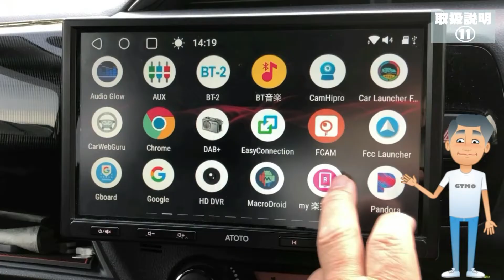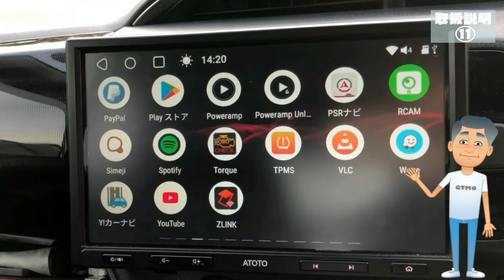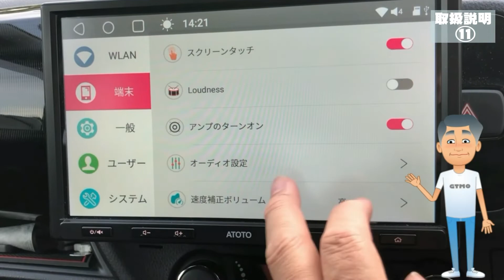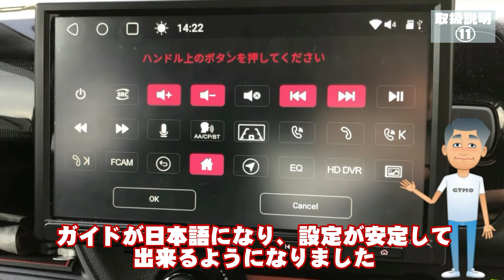ATOTO S8 10インチ アンドロイドナビ、最新ファームウェアアップデート後の変更内容確認の解説動画です。 購入済の方向けです。ATOTO S8 Premium 10 S8G2103M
ATOTO S8 10インチのアンドロイドナビを購入して、9ヶ月になります。
先日、ファームウェアアップデートを実施して、どの部分が変更・追加になったか、
確認しました。
追加された項目で、一番興味があったのは、「速度補正ボリューム」でした。
ただし、今日現在その設定方法・内容が不明です。
「低」「中」「高」の意味不明でしたが、おそらく変化する音量レベルの事でしょう。
解明次第、こちらの概要欄に記載いたします。

2021/10/22 追記
「速度補正ボリューム」の詳細が、分かりました。
「低」「中」「高」は、音量の調整レベルでした。
時速80km（S8のGPS計測速度）以上で、設定レベルで音量がアップしました。
時速が60kmくらいでないと、実用的ではないような気がします。
皆さんの参考になれば、幸いです。

ATOTO S8 アマゾン店